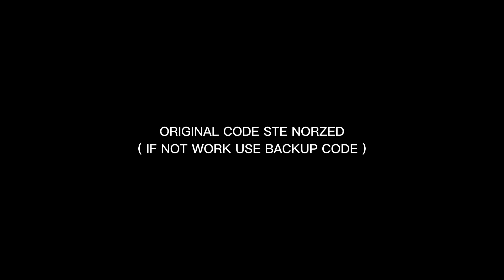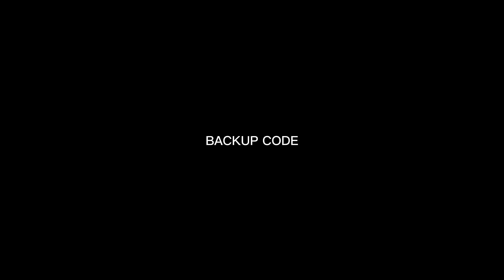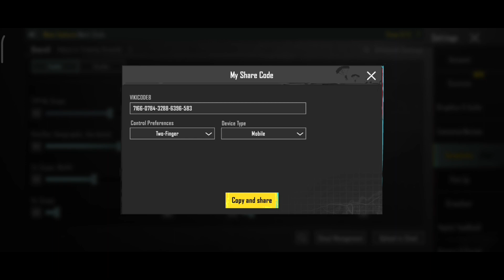NEW PLAYER STE BEST SENSITIVITY AND CONTROL STE N1RZED / FAKERRRㅣ5 FINGER + GYROㅣPUBG MOBILE 2.3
⭕Country : INDONESIA
⭕Device   : XIAOMI 11T
⭕Finger    : 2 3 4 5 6 Use
⭕Gyro       : Full Gyro

🔻 Copy Paste Code Layout And Sensitivity